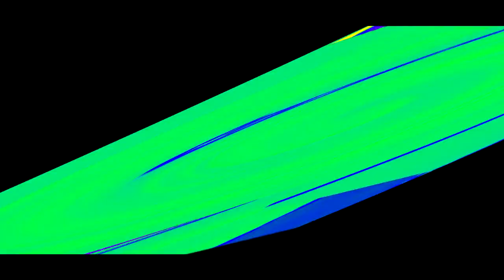Veg Replace Tennis The Top 25 Pony Videos of 2019 Round 7